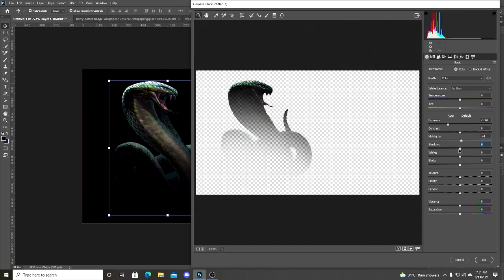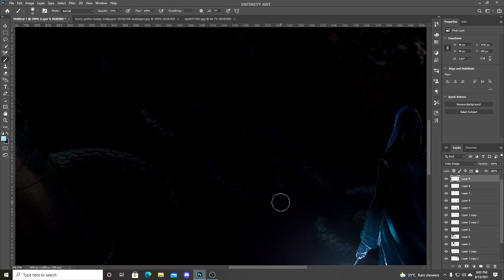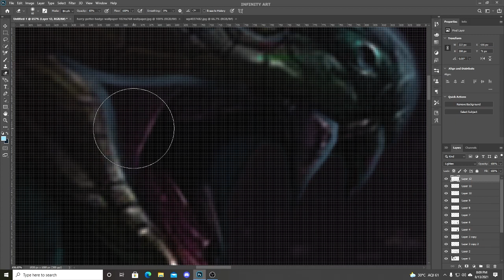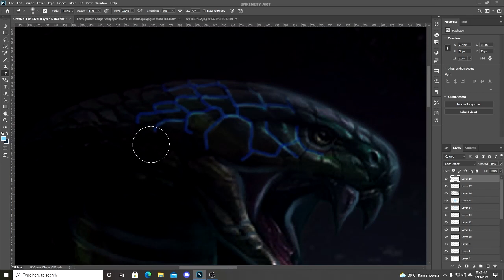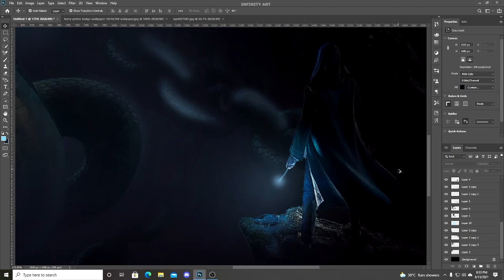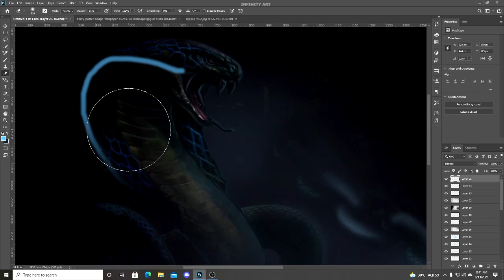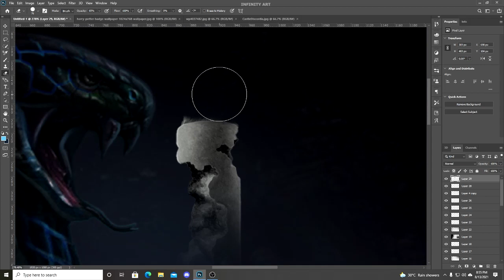VS Basilisk Photoshop Manipulation | Speed Art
I N F I N I T Y   A R T  p r e s e n t s.